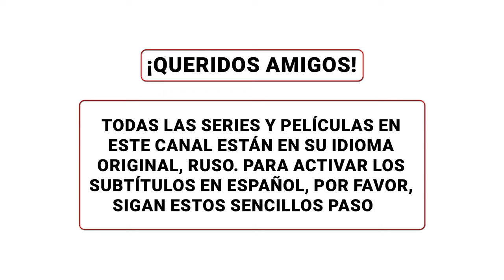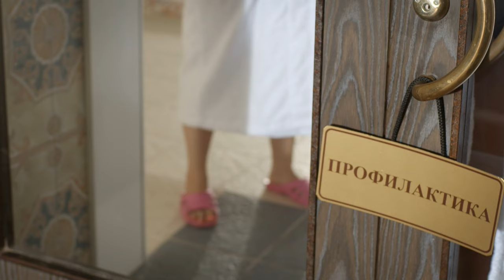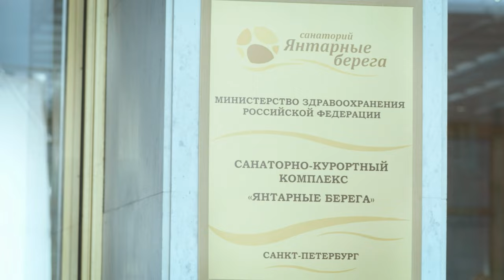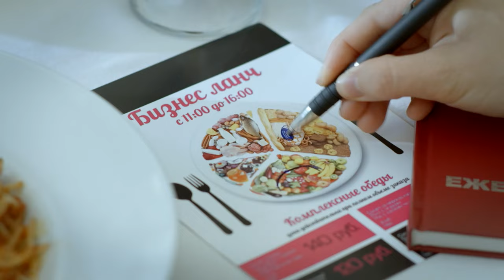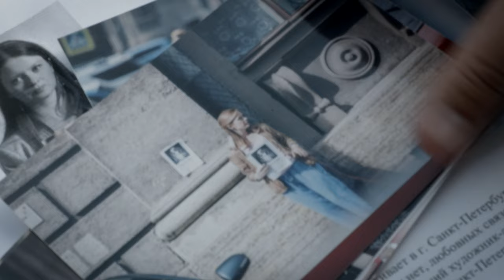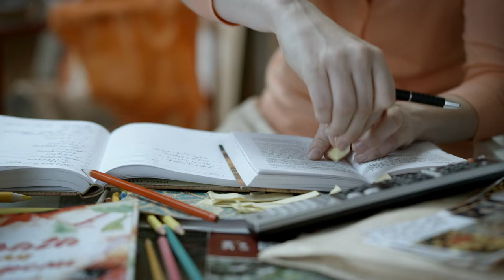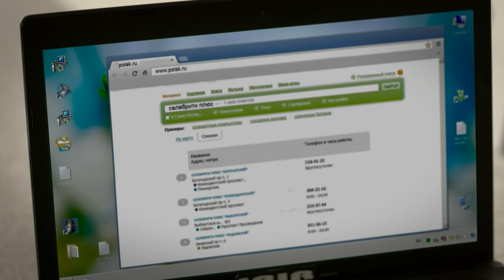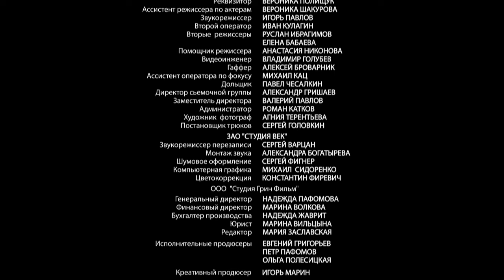Novias en peligro: ¡cuando el amor y la muerte van de la mano! ❤️LAS TRES Y EL ASESINATO ❤️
1. Ve al vídeo.
2. Si los subtítulos están disponibles, el icono СС aparecerá en el reproductor.
3. Toca СС para activarlos.
4. Para desactivar los subtítulos, vuelve a tocar СС.

1. Haz clic en el icono de configuración en la parte inferior de la pantalla de vídeo.
2. Selecciona Subtítulos.
3. Haz clic en Traducir automáticamente.
4. Elige un idioma.

Katia, Zhanna e Irina son alegres amigas cuarentonas. Nunca ha habido secretos entre ellas, están acostumbradas a contarse todo y ayudarse en cualquier problema. Pero no tienen que buscarse problemas, los problemas las encuentran solas. Al llegar a un sanatorio para pasar el fin de semana, las tres amigos conocen a una chica llamada Olga y accidentalmente se llevan su libro. Ese mismo día encuentran el cadáver de un hombre desconocido en su habitación y Olga desaparece. Nuestras heroínas regresan a casa. Algún tiempo después, las tres damas tienen admiradores y poco a poco se dan cuenta de que estos tres admiradores son una misma persona. Pero no tienen tiempo de montarle una blonca: lo encuentran muerto. Y una de ellas es sospechosa del asesinato. Pero eso no es lo peor. Pronto empiezan a recibir llamadas amenazadoras. Un desconocido exige a ellas que le entreguen el libro de inmediato, del que ya se habían olvidado por completo y no sabían ni dónde estaba. Pero es en él donde está encriptada la ubicación del maletín, donde el hombre muerto del sanatorio había escondido cinco millones de euros...